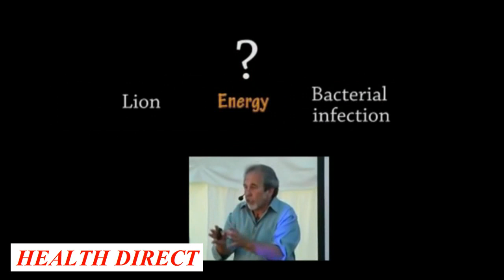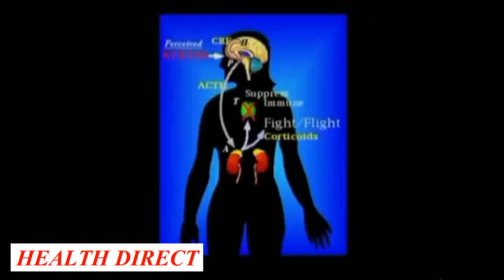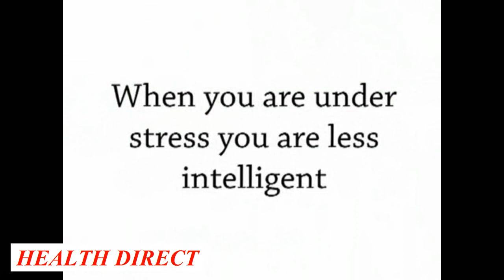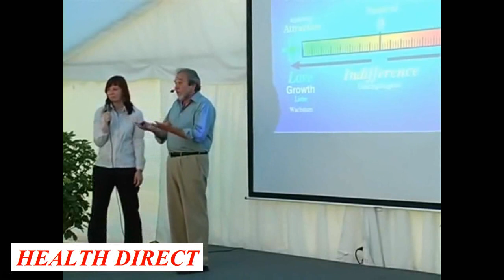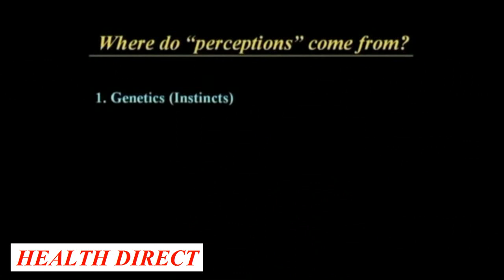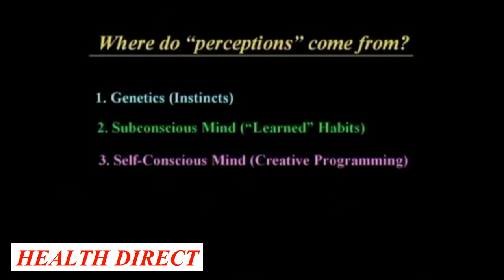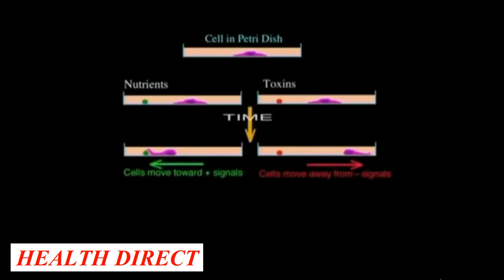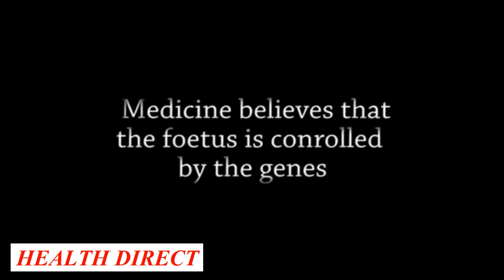Stress & Fear kills you - How diseases occur? - Bruce Lipton | Dr.B.M.Hegde latest speech